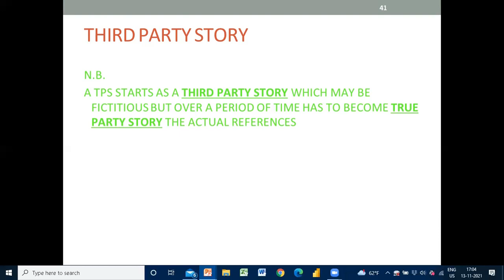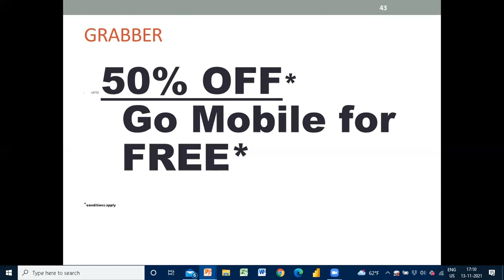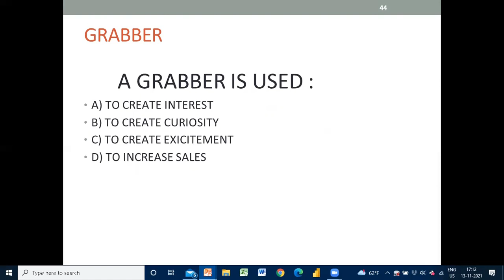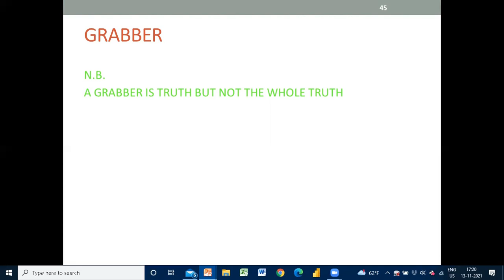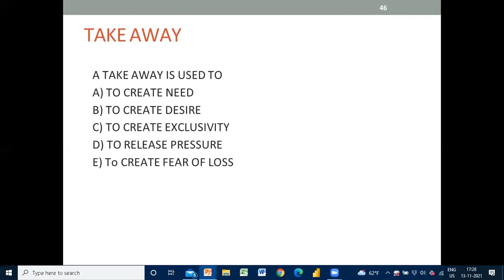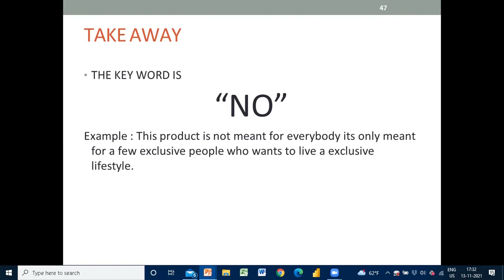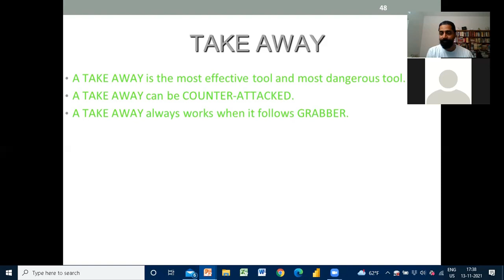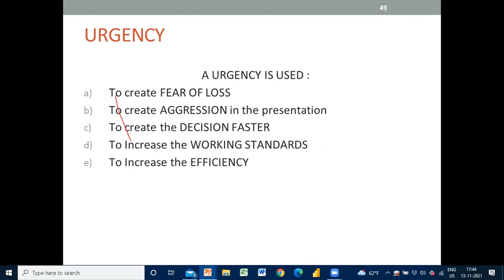Tools For Selling Ideas part 4 - Grabber, Take Away, Urgency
After you gain the credibility of your product through third-party stories, the next thing is to make your buyer excited about your product. Here we use Grabber, Take Away, and Urgency

*Grabber- It is used to create interest, curiosity, excitement
*Take Away- It is used to create a need, desire, exclusivity
*Urgency- It is used to create fear of less, aggression in presentation, the decision faster

All these tools make the buyer more interested to buy from you.

This is the fourth part of the Sales Training series.

About Us: AMSPARKS (Alma Mater’s Support Program Aimed at Raising Knowledge & Skill) A support platform for students to learn from the teachers of their choice and teachers to have students of their choice. The motive of SPARKS is to give individuals exposure to the various subjects & skills and help them identify their own specialized talent or strength to make a future filled with health wealth & happiness."
- Lifetime access
-Learn on your schedule
- Expert instruction
-Find the right course for your career